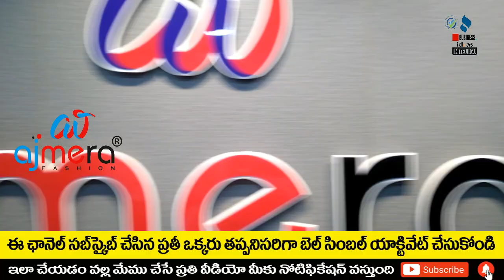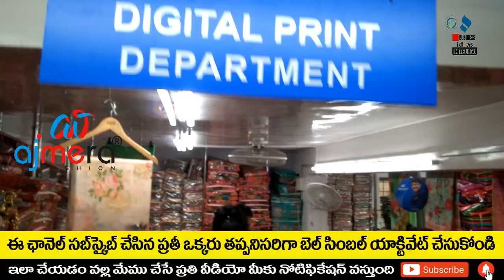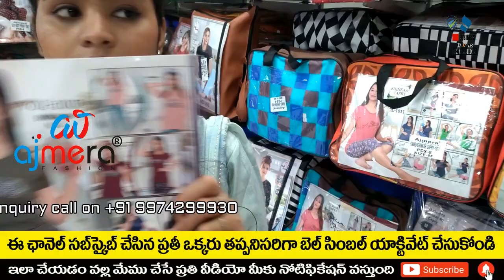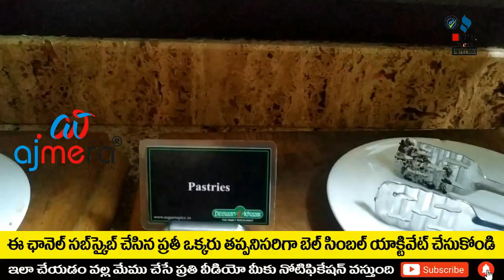బిజినెస్ ! Small business ideas! New business idea's! business ideas ! Low Investment Business Idea